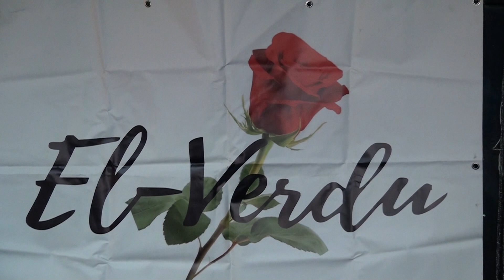Druga godišnjica hora "El Verdu" - Velika Kladuša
Obilježena druga godišnjica postojanja i rada hora „El Verdu“

VELIKA KLADUŠA – Velikokladuški hor duhovne muzike „El Verdu“ što u prijevodu znači „ruža“, obilježio je svoju drugu godišnjicu rada i postojanja, a kako je hor osnovan 25. novembra, obilježava se ujedno i Dan državnosti Bosne i Hercegovine. Ovom prilikom u uvjetima mjera kojih se treba pridržavati u uslovima Covid19, pred malim brojem prisutnih upriličen je koncert ilahija te promotivni i prvi nastup sa tri ilahije članova muškog hora „Bedr“ MIZ Velika Kladuša.
Ipak, u prvom planu bio je hor „El Verdu“ sa svojim odabranim ilahija kojima su oraspoložili tridesetak prisutnih posjetilaca.
Inače, na početku svečanosti prisutnima su obratili predsjednica hora „El Verdu“ Zlatka Melkić, glavni imam MIZ Velika Kladuša Ismet ef. Mustedanagić te Sakib Selimović u svojstvu predsjednika BZK „Preporod“ – Velika Kladuša. Mustedanagić i Selimović su horu „El Verdu“ uručili prigodne poklone povodom druge godišnjice postojanja.
Nakon planiranog programa onima koji su u proteklom periodu pomagali rad i postojanja hora uručene su zahvalnice, koje je u ime hora „El Verdu“ dodijelila Bisenija Mušedinović, a među dobitnicima je i Redakcija ReprezenT-a.
U dvije godine postojanja i rada hor „El Verdu“ imao je više javnih nastupa pa i onih izvan granica BiH te nekoliko samostalnih koncerata na području općine Velika Kladuša. Naravno, teška tekuća godina zbog pandemije primorala je znatno reduciranje aktivnosti ali ipak i u takvim uslovima bilo je nekoliko zapaženih nastupa među kojima je i nastup u Crvaarevcu kod Udruženja žena „Đul“ na njihovom prvom „Sajmu jeseni“.
Inače, „El Verdu“ – „ruža“ je ženski sastav koji izvodi duhovnu muziku te ilahije i kaside. Iako je hor prije dvije godine zvanično započeo sa ozbiljnim radom, njegov početak se bilježi devedesetih godina prošlog stoljeća, kada su današnje članice bile mlade djevojke-učenice koje su se okupile oko nečega što su tada voljele a to je bila ova vrsta muzike.
Ratna dešavanja koja su zahvatila ovo područje, prekinula su tadašnji rad ženskog hora da bi se prije dvije godine hor ponovo pokrenuo i evo već stasao u jednu ozbiljnu organizaciju bez čijeg učešća su kulturne manifestacije prosto nezamislive. Evo na manifestaciji obilježavanja druge godišnjice rada u svoj repertoar uvrstile su prvi nastup muškog hora „Bedr“. Esad ŠABANAGIĆ